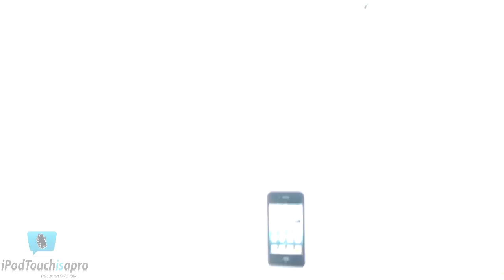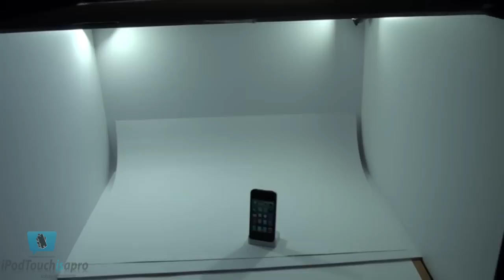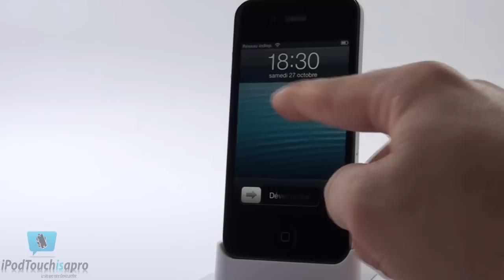Le setup d'Alex pour ses vidéos iTiAP !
Voici mon setup lorsque je fais des vidéos pour vous sur iPodTouchisapro.com !